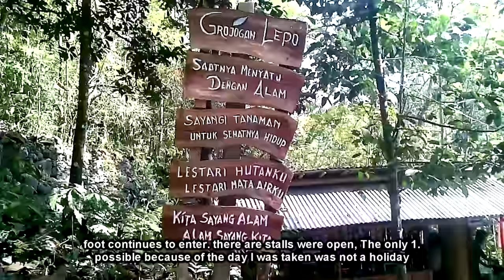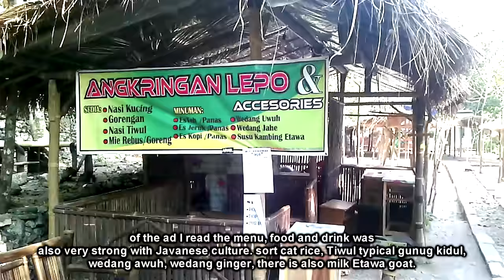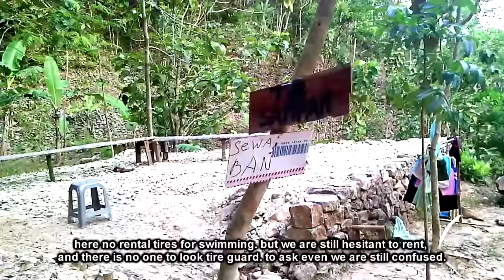18. Air Terjun Lepo Erawan Thailand Yogyakarta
mengunjungi  tempat yang belum pernah saya jangkau sebelumnya. yaitu menuju ke Air Terjun Lepo yang katanya mirip dengan Erawan Fall di thailand (3 September 2015)